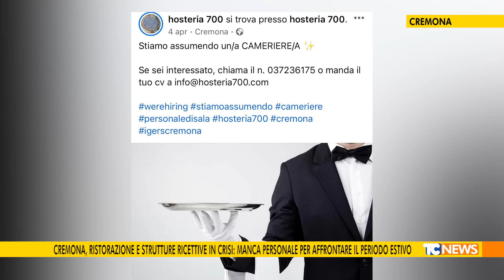Cremona, ristorazione e strutture ricettive in crisi: manca personale